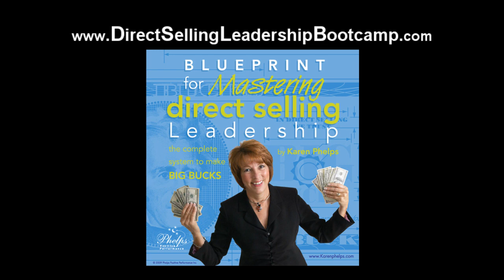Karen Phelps - Magnetic attraction for direct sellers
- Karen Phelps demonstrates how you should attract people to your business magnetically.